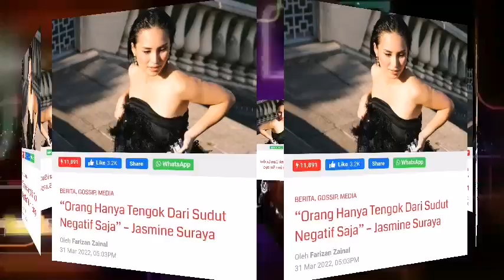VIRAL‼️ GARA2 INI ‼️SELUAR DALAM JASMINE SURAYA DICURI ⁉️😱😱